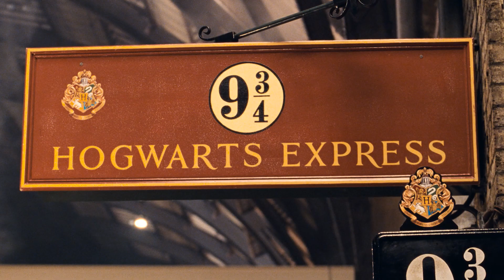Harry's First Moments in the Wizarding World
Harry Potter had so many amazing experiences as he took his first steps into the wizarding world, and we were lucky enough to be alongside him for them all. Join us as we revisit some of his most formative moments!